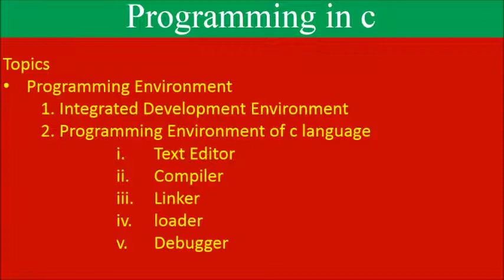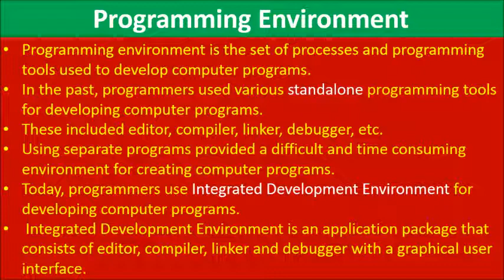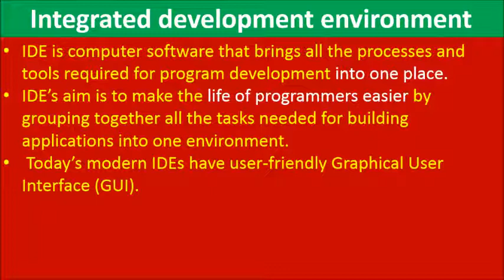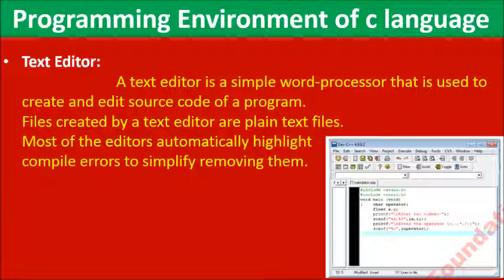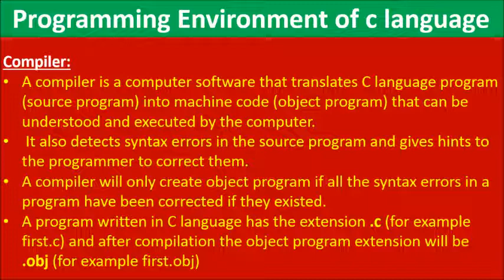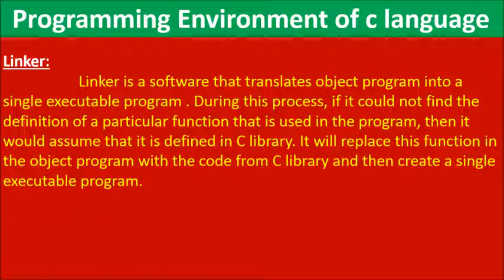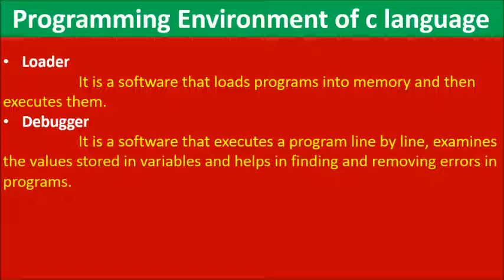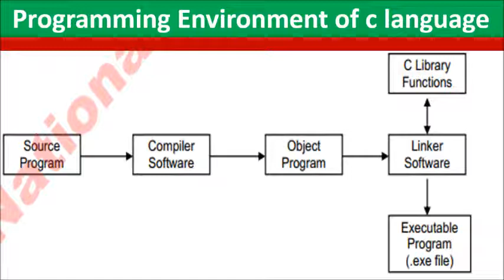Computer science 10 class federal board lecture unit 2 lecture 6, compiler, linker, loader, IDE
In this video students can learn about
Programming Environment
 1. Integrated Development Environment
 2. Programming Environment of c language
   Text Editor   Compiler   Linker
   loader   Debugger